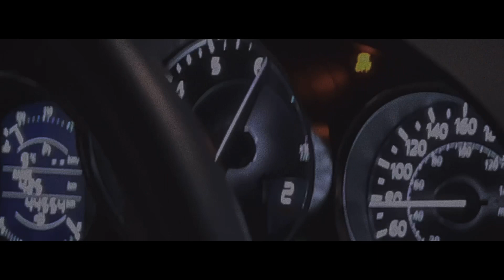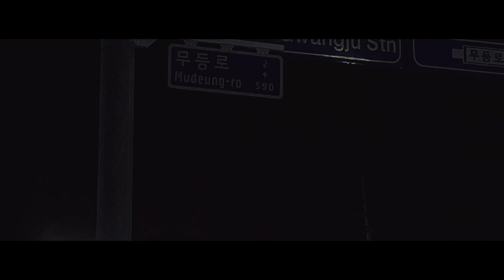Street of Gwangju |BMW M2 | MX5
Dircetor : Lee hyung joo

형님들과 날이 좋아 무등산 밤바리